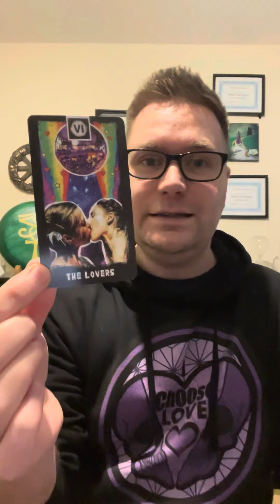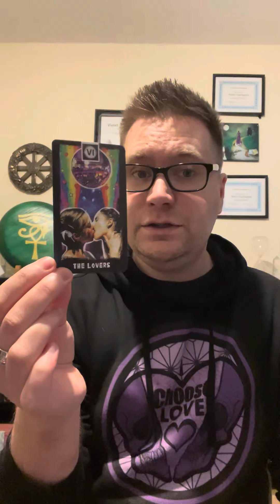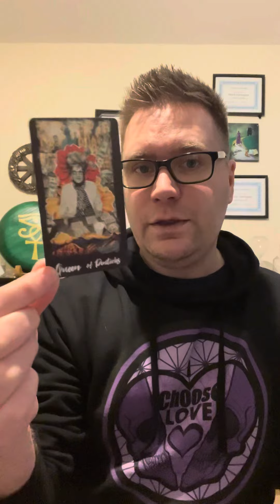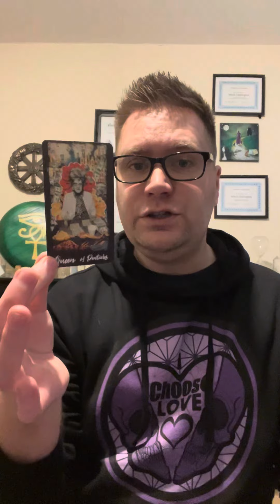Facebook Card Reveals Wednesday 24th January 2024… Using The Bad Ass Tarot xx 🖤🔮🖤🫶🏻